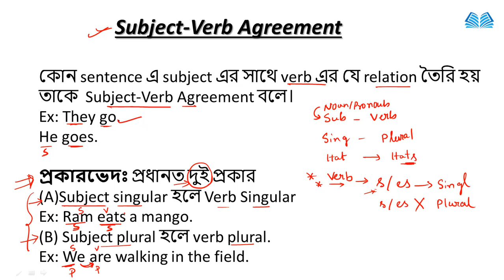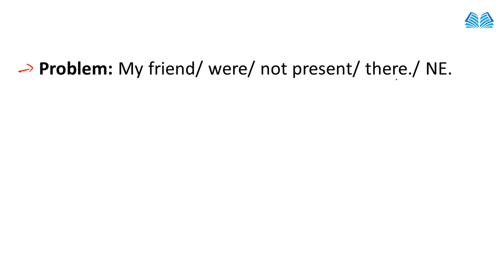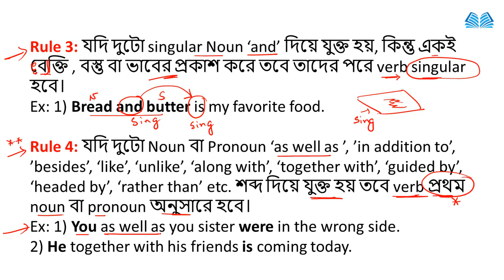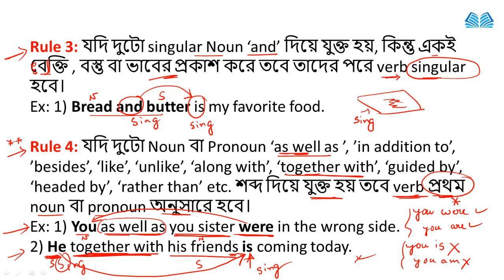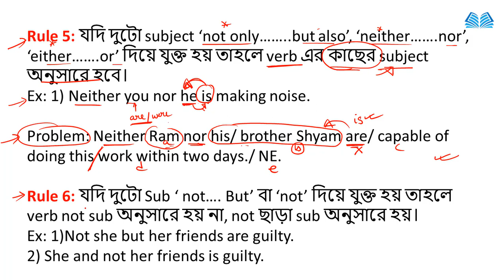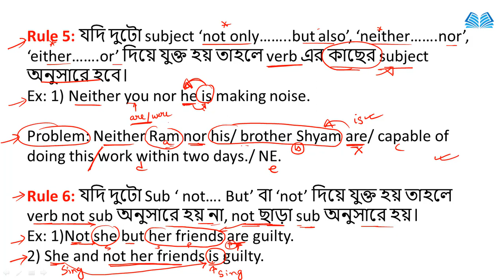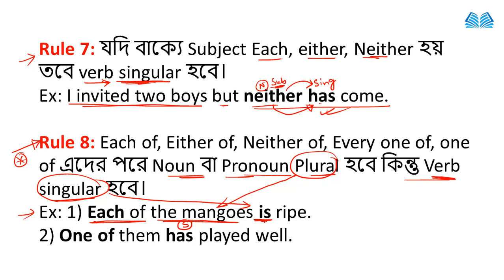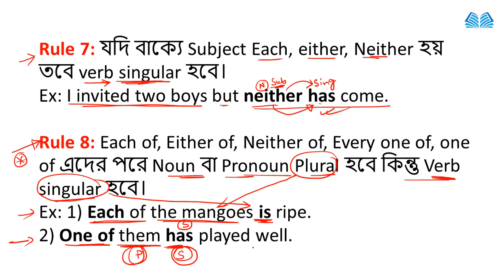🔴Error Detection and Correction| Subject Verb Agreement All Rules|Class-10| Online English Classes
Error Detection and Correction | Error Spotting All Rules | subject verb agreement class10 | Knowledge Point |

Please.